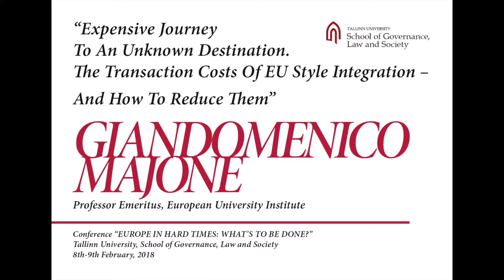Giandomenico Majone - Conference “Europe in Hard Times – What’s to be Done?” 08-09.02.18